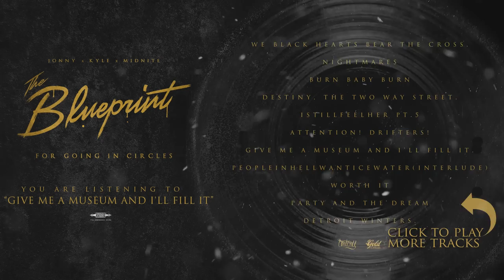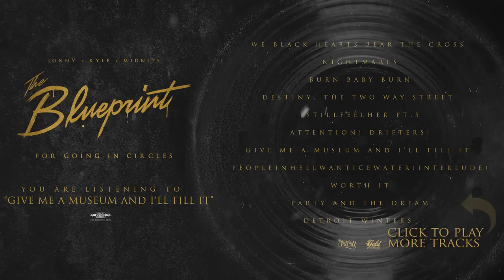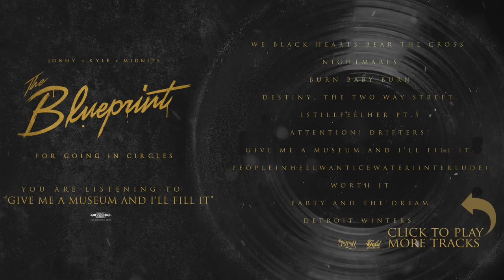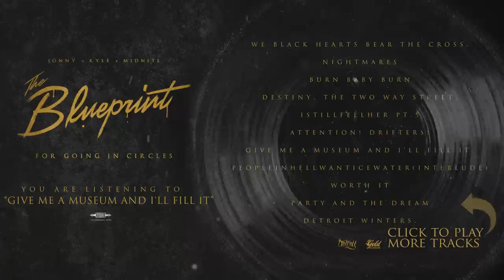Jonny X Kyle X Midnite - Give Me A Museum And I'll Fill It